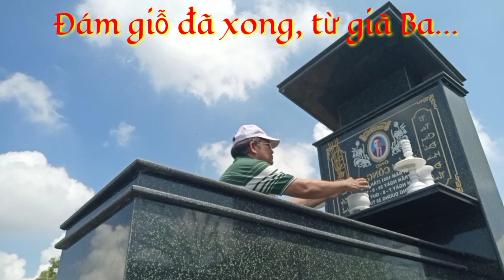GIỖ BA 2020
Ba tôi, Người đã ra đi vĩnh viễn từ năm 1963.
Từ đó, đã để lại muôn vàn tiếc thương cho 5 đứa con khờ dại.
57 năm đã qua, chúng tôi từ là những đứa trẻ mồ côi đã lớn khôn và ngày nay cũng bước vào tuổi già.
Năm nay, 2020 với nhiều biến động, chúng tôi trở lại quê Cha làm Đám giỗ Người.
Cầu mong ở chốn xa xăm nào linh hồn Ba luôn an lạc !

My father, who has passed away permanently since 1963.
Since then, it has left a lot of mourning for 5 stupid children.
57 years have passed, we have grown from orphans and also enter old age today.
This year, 2020, with many changes, we return to Father hometown to celebrate his death anniversary.
May in any distant place, Father's soul will always be peaceful !